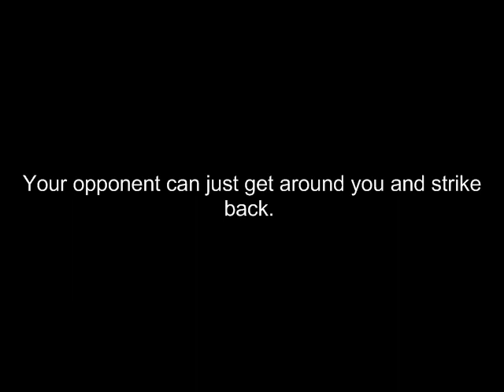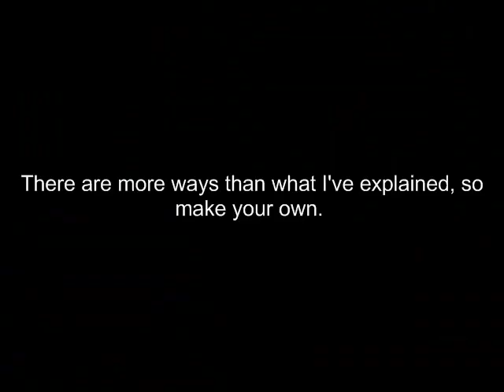MUGEN Sideshow: One Unmanly Documentary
Because Ralf Jones' Galactica Phail- I mean, Phantom may be awesome, but also impractical in a way.

Selected members of Team Skyline demonstrate so.